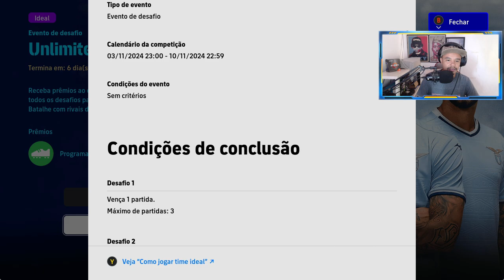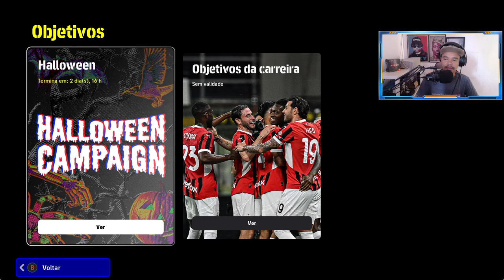eFootball 2025 chegou stoichkov duplo impeto Atualização semanal de Domingo com